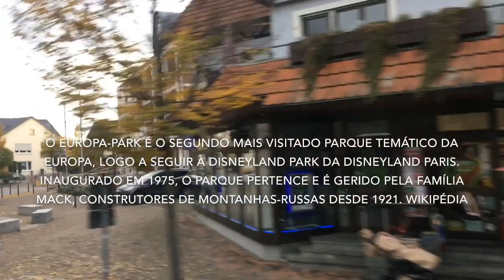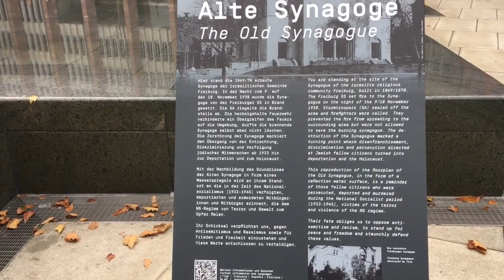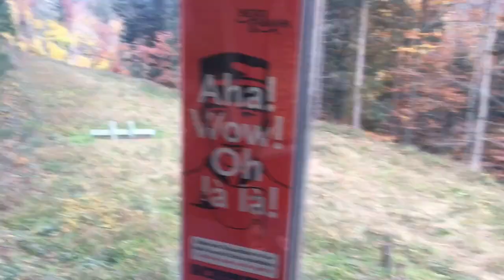Freiburg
Viagem bate-volta à Freiburg na Alemanha saindo de Estrasburgo em novembro de 2018.